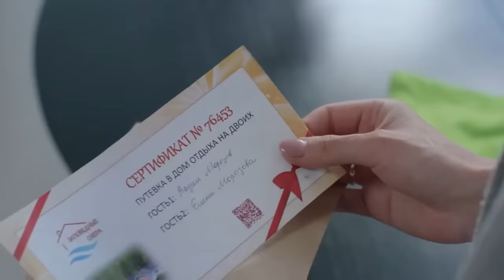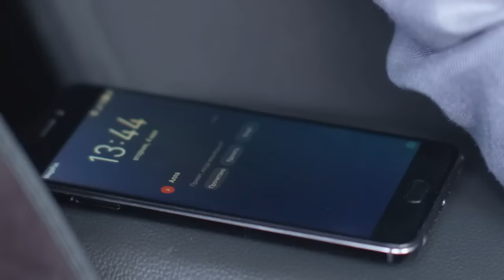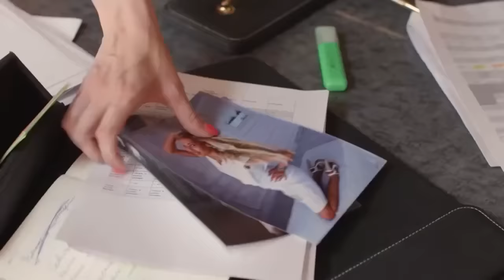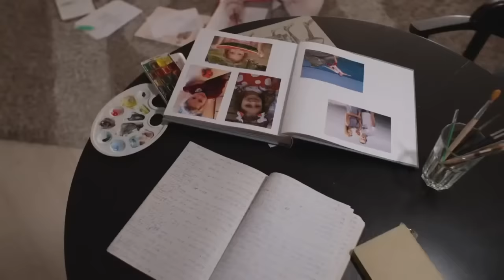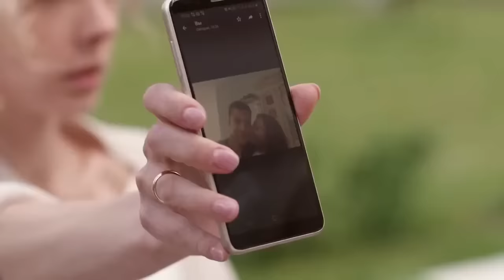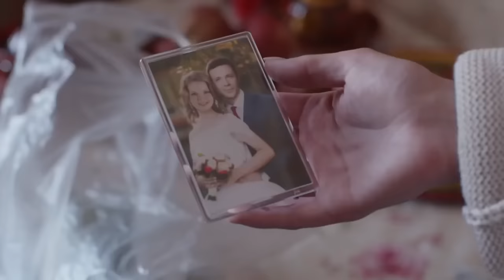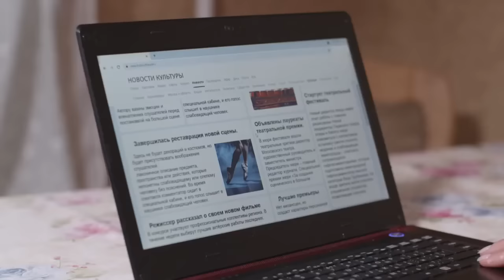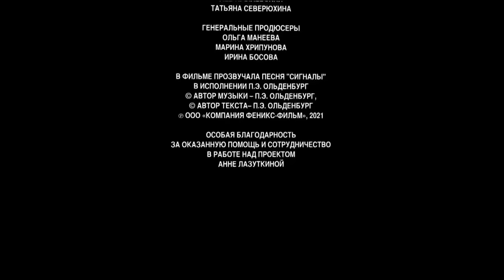Как мы любили друг друга (2021) все серии подряд | Русские Мелодрамы 2021 | Новинка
Как мы любили друг друга | 1-4 серия (2021) | Русские Мелодрамы 2021 | Новинка